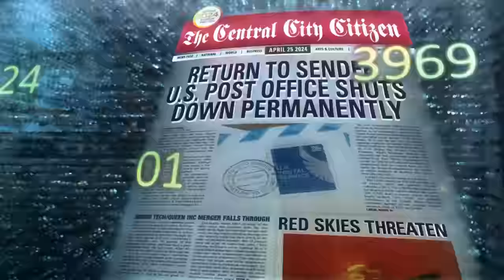Harrison Wells (Eobard Thawne) and Gideon